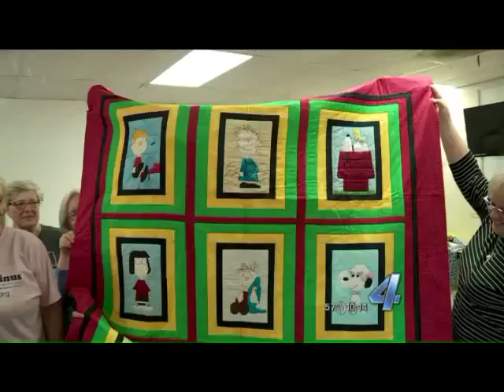Pay it 4Ward: “It’s their hug from us,” Group sews blankets for children in need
Inside 'The Stitching Post' in Moore, Oklahoma, some talented women are working away on a labor of love.

They're part of Project Linus, a group named after the Peanuts cartoon character who was always carrying his security blanket.

These volunteer “blanketeers” are providing their own kind of security here - sewing together blankets and quilts for children seriously ill, traumatized or otherwise in need.

Their slogan is "The best kind of sleep under heaven above is under a blanket handmade with love."

“I’m actually an ER physician,” said Dr. Diane Means, the Coordinator of the Oklahoma City Project Linus group. “And, I had some blankets with me in the ER  room one night, and we were life-flighting a young girl to Children’s Hospital, and I took the blanket out and said 'Hey, this is for you.'  And, she said 'You made this just for me?' And, I said 'Yeah, with some friends, I did.' The mother who was a nurse hugged me, and they we're crying, and it was cold, and it was just a really wonderful moment."

Sharene Anderson and Linda Crook are two that have been an important part of this Project Linus group and have been nominated for Pay it 4Ward by their friend Debbie Winstead.

“I think they need a lot of recognition. They make sure that last year 879 I think from the last count, and this year we've already given over 160, and it's only March 1st."

With the help of Tammy Brakebill from First Fidelity Bank, we surprised Sharene and Linda with the $400 award.

“We love to give to any child," Sharene said. “We don't care what their needs are.”

“It's their hug from us,"  Linda said.

Lots of hugs come from their talented and dedicated fingers.

Their special way of Paying it 4Ward.